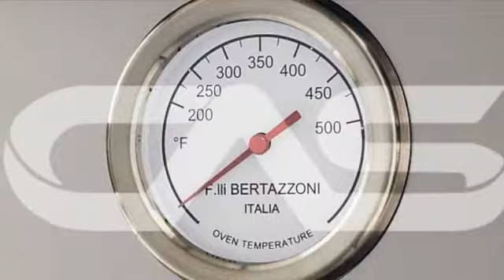Bertazzoni PROF366GASROT Cuisinière